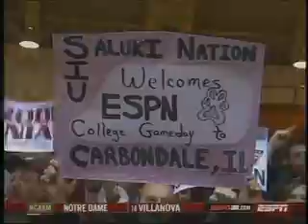ESPN College Gameday at SIU Carbondale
ESPN College Gameday visits Southern Illinois University in Carbondale, IL. 1.26.08